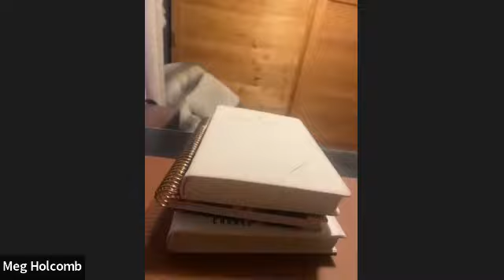Goals and Plan Your Week 1/1/22